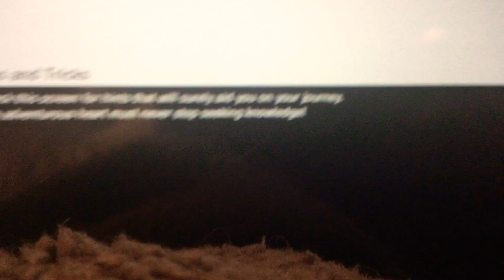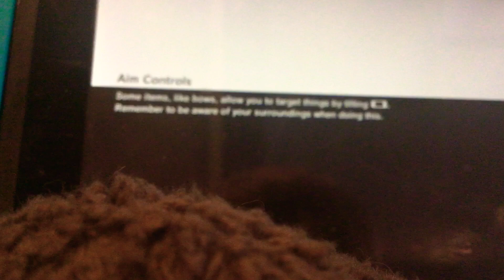I was playing